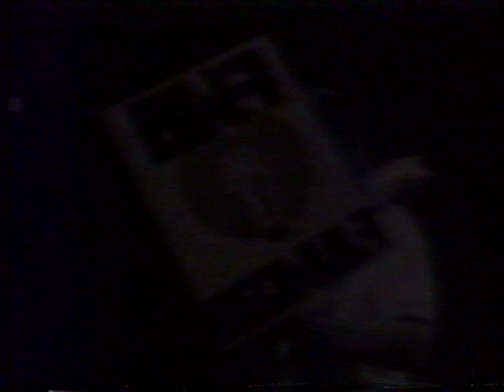Beowulf - Lost My Head (Official Video plus Rare Live Footage)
from the record Beowulf - Lost my Head, but I'm back on the right track
Caroline Records 1988
Dale Henderson - Guitar and Vocals, Mike Jensen - Guitar, Paul Yamada - Bass, Michael Alvarado - Drums.
(bonus footage at the end of this video. BWF Live @ Fenders Ballroom Long Beach, Ca. 1988)

PIRANHA RECORDZ - VENICE CA.